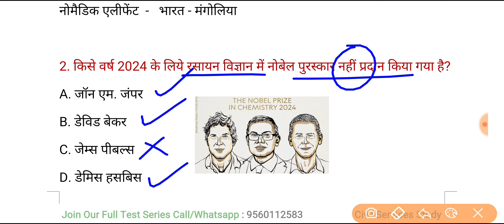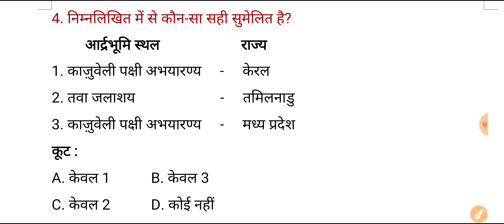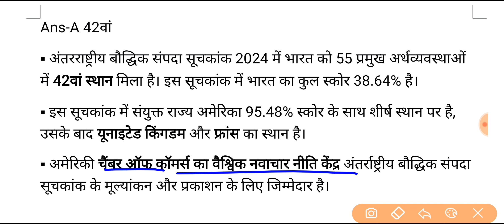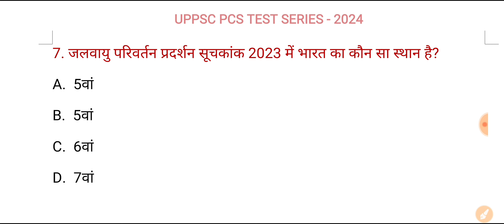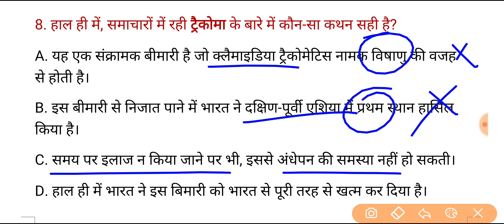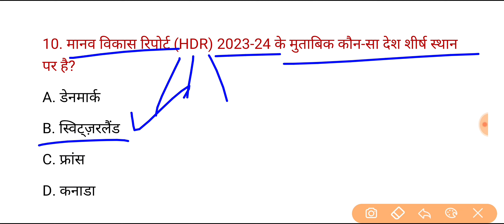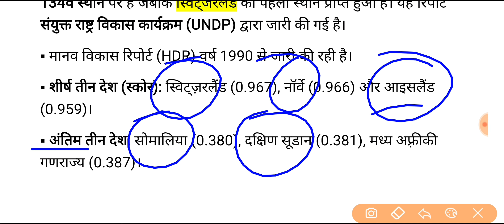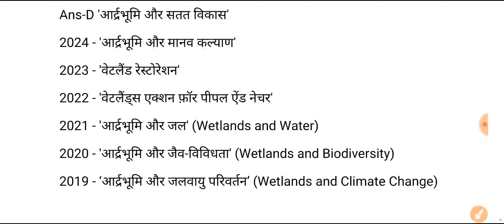UPPSC PCS Test Series 2024 | Test -279